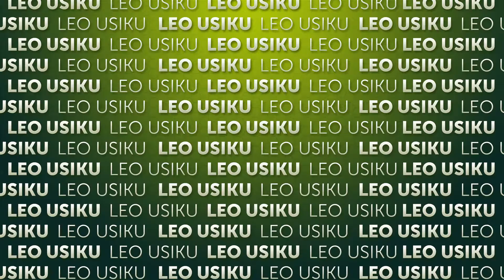Leo Usiku kwenye tamthilia ya Nanga | Ep 28